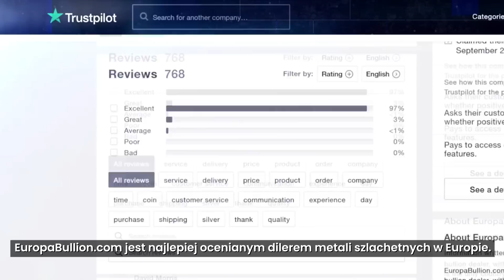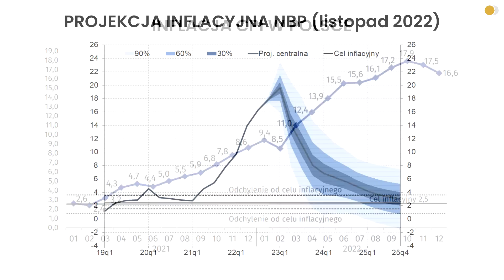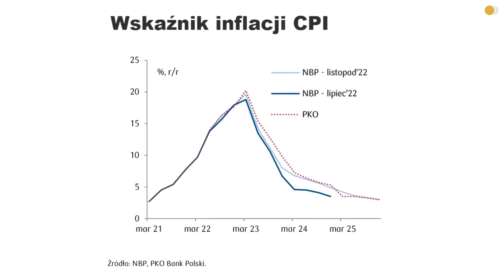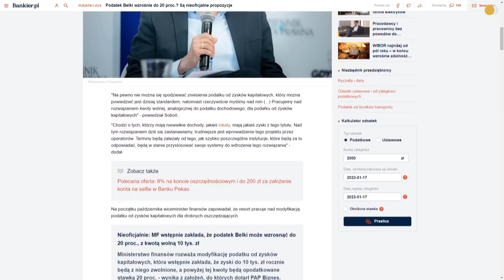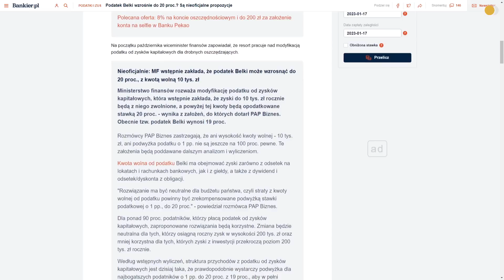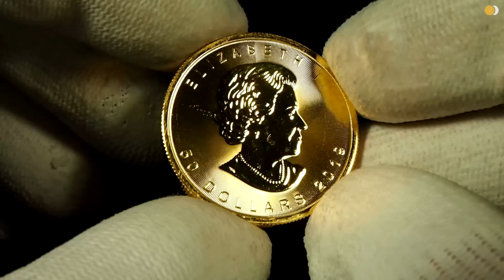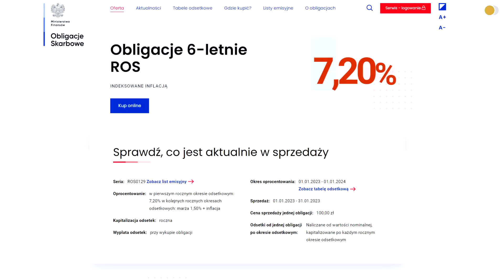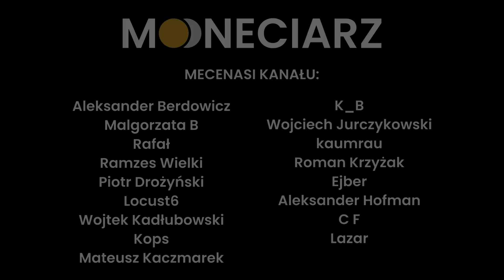Czy warto kupować OBLIGACJE SKARBOWE w 2023 roku?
Nadszedł nowy rok, a w nim nowe rekordy inflacji. Czy w takim środowisku nadal warto kupować detaliczne obligacje skarbowe? Zapraszam do obejrzenia filmu i sprawdzenia.

Partnerem filmu jest sklep Europa Bullion - producent znanych monet bulionowych Goddess Europa oraz Bull & Bear.